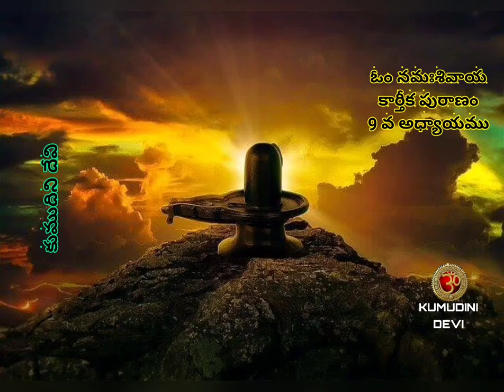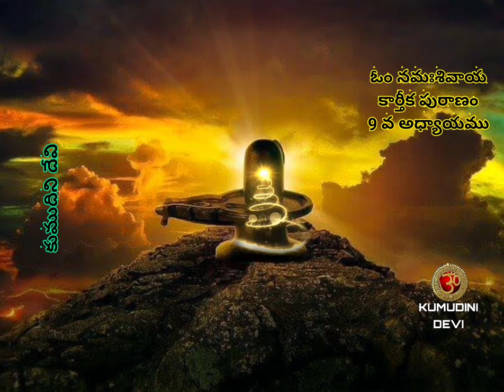కార్తీక పురాణం 9 వ రోజు పారాయణము | ఓం నమఃశివాయ | ఓం నమో నారాయణాయ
కార్తీక పురాణం 9 వ అధ్యాయము -
ఓం నమఃశివాయ 🕉️🔱☘️🙏☘️🔱🕉️

This video uploaded without any commercial intension or monitery benefits.